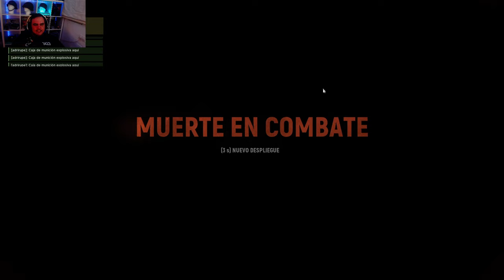📦El SEÑOR de los CAÑONES📦 | HELL LET LOOSE